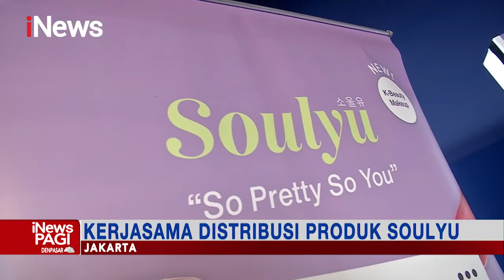Distribusikan Produk di Pulau Jawa, Brand Kosmetik Soulyu Gandeng PT SAI iNewsPagi 03/07